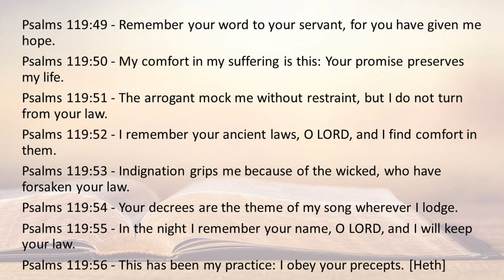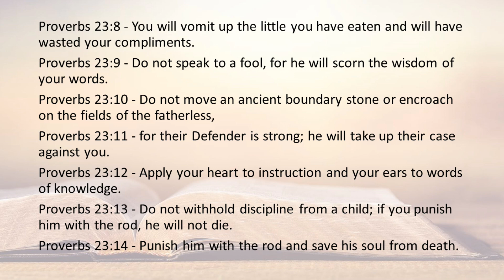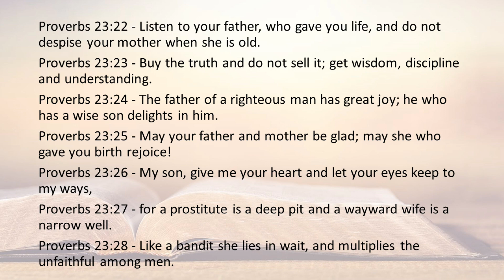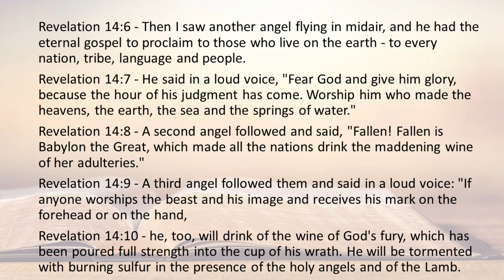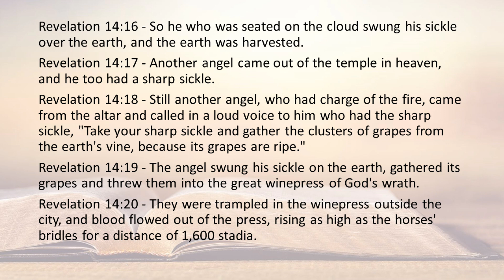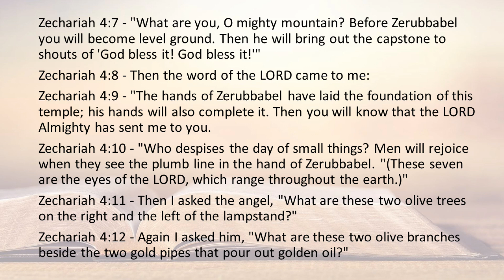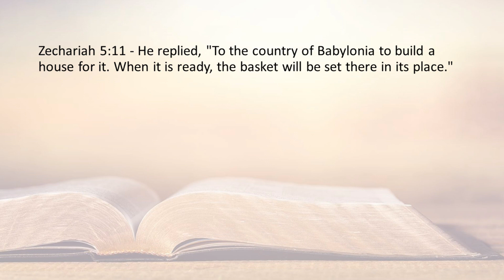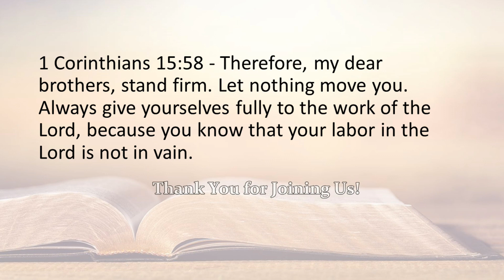Today's Bible reading December 23 2023